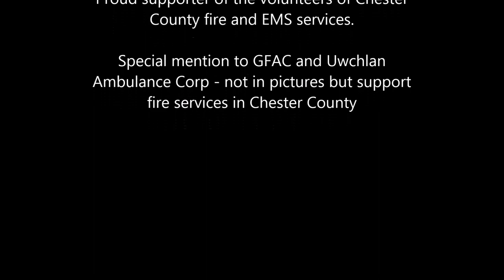Chester County Pennsylvania Fire Houses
There are 47 fire station (and 2 ems only stations) in Chester County Pennsylvania. Over a week long project I spent travelling to all of the fire houses and taking some pictures. I have horizontal and some video of all of the fire houses as well. I will be putting together something in the future.